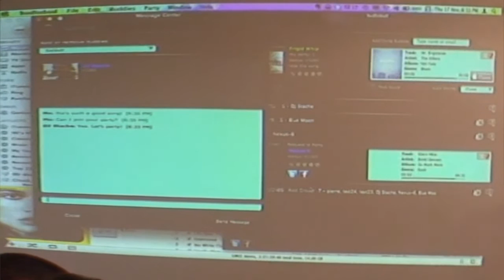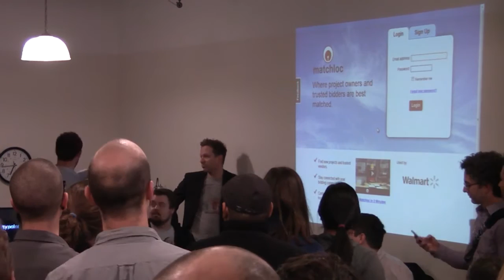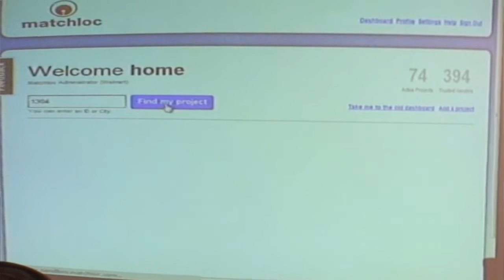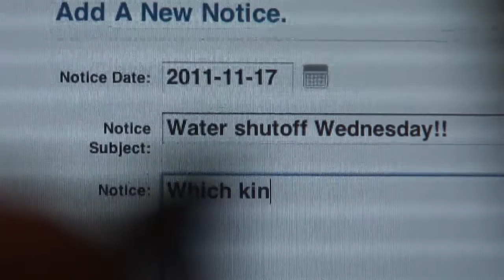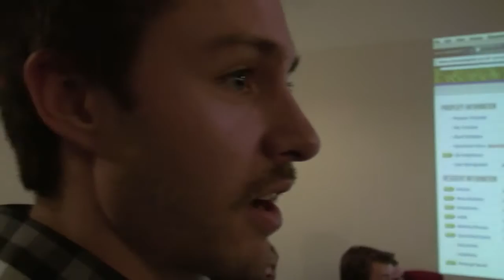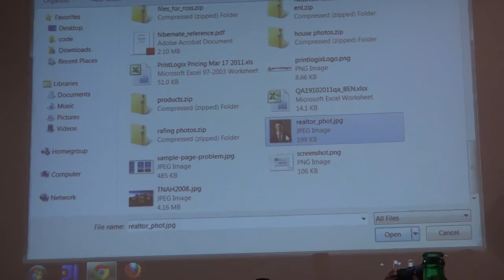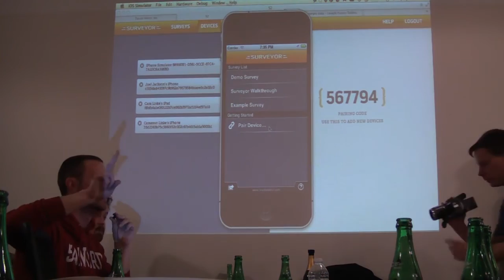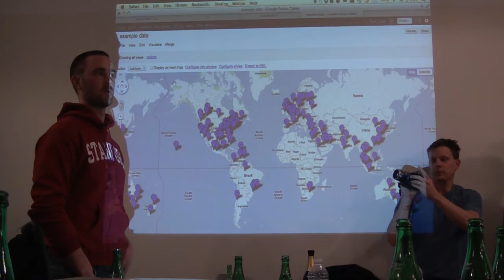DemoCamp Calgary DCC21 - 2011-11-17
Calgary's 21st DemoCamp was held at AcceleratorYYC. 5 products were demonstrated.

The [Remix this video!] button allows you to extract your own demo, and move it to your very own YouTube channel! It is neat, check it out.